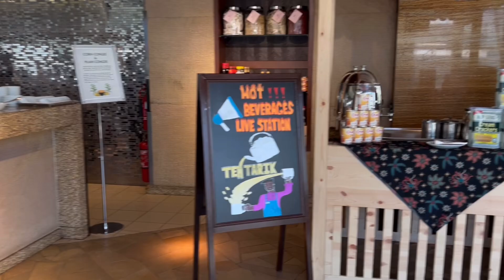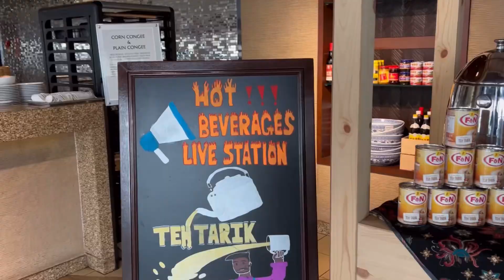What do you get when you sleep thinking of the breakfast next day 😋🤭 -/ Grand Hyatt Kualalumpur 🇲🇾